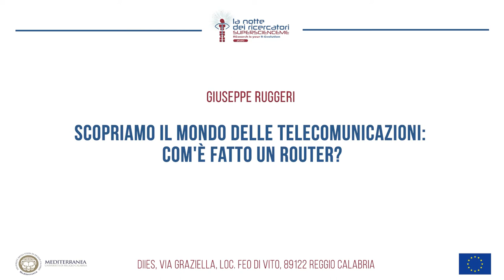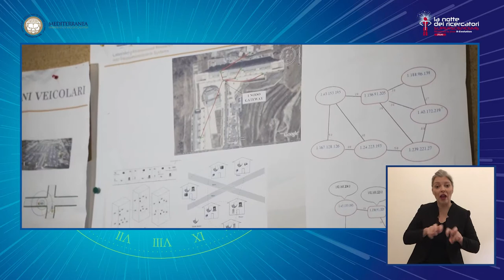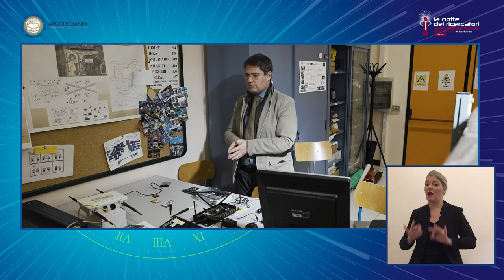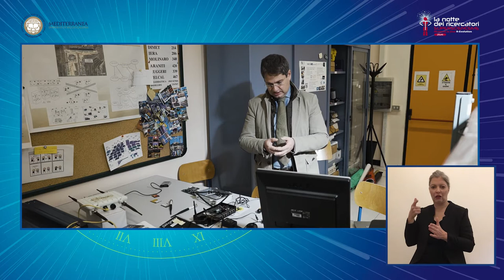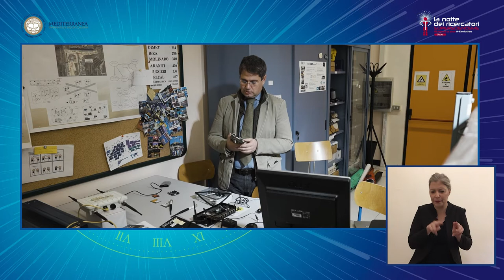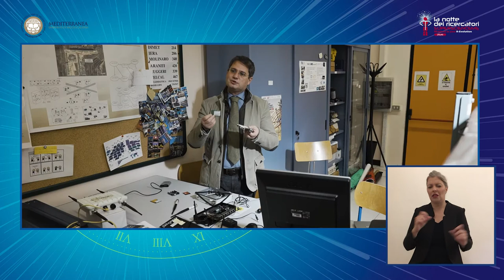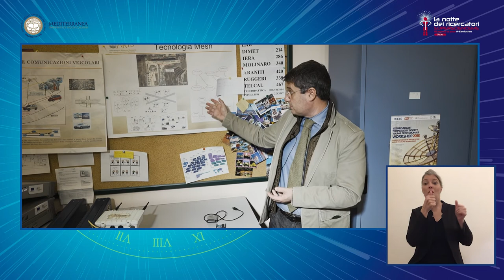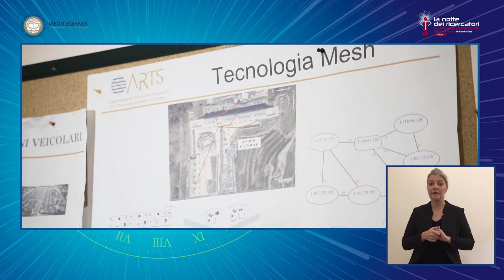Scopriamo il mondo delle telecomunicazioni: com'è fatto un router?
Faremo un breve viaggio nel mondo delle telecomunicazioni e scopriremo come è fatto il router  che ci permette di accedere ad Internet in questo momento.